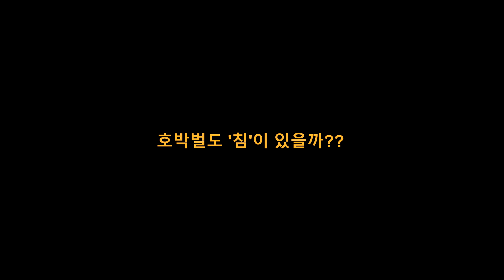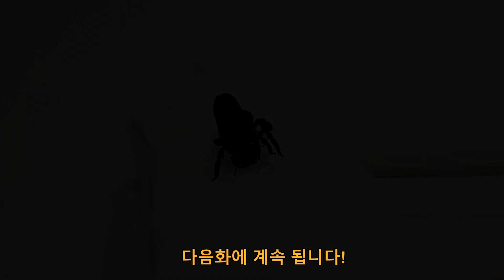[독침주의] 호박벌 독침 확인해봤더니... 으악!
첫 방송부터 집안을 발칵 뒤집어놓은 호박이.
탈출했던 호박이를 간신히 잡아놓긴 했는데
궁금한 것이 생겼습니다.

바로.. 호박벌은 정말 독침이 있을까?
어릴적부터 주변에서 호박벌한테 쏘였다는 소리는
많이 들었었는데,
과연 호박이에게도 독침이 있는지 살펴보았습니다.